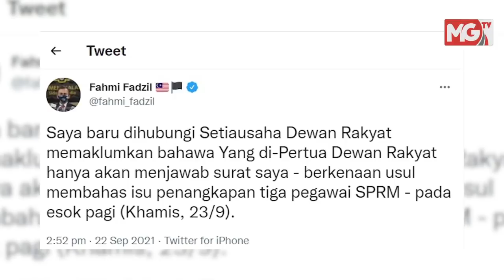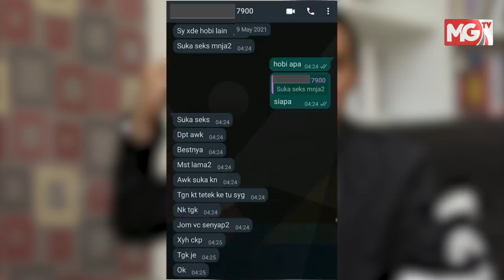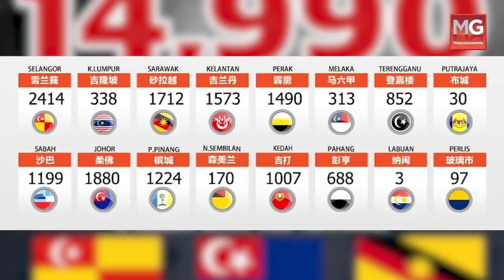Isu Penyelewengan SPRM: Anwar Minta Bahas Di Parlimen, Husam Musa Menang Saman Fitnah - MG Flash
*Penahanan Pegawai SPRM

*Zahid Tiada Imuniti

*Polis Siasat Laporan Najib

*Ku Li Letak Jawatan

*Mesej Lucah Pendakwah

*Husam Menang Saman Fitnah

*14,990 Kes Positif COVID-19

*KES COVID-19 DI LANGKAWI

*KPM Sedia Kit Air Liur

*Naikkan I-Citra

Ikuti berita-berita Malaysia Gazette di MG Flash